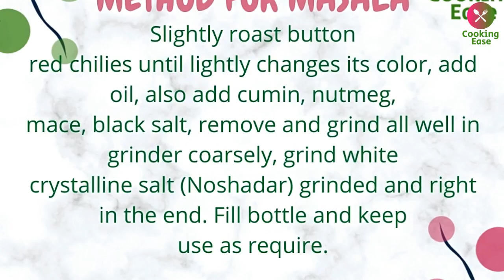Burns Road Meethe Dahi Baray Recipe I Haryali moong Daal Dahi Baray I Make & Store 2 Iftar Recipes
Burns Road Meethe Dahi Baray Recipe I Haryali moong Daal Dahi Baray Make & Store 2 Iftar Recipes

Welcome to our kitchen! 🍽️ Today, we have a double treat for you - Burns Road Meethe Dahi Baray and Haryali Moong Daal Dahi Baray recipes! 😋 Plus, we'll share tips on how to make and store these delicious Iftar recipes, so you can enjoy them anytime.

In this video, we'll guide you through the steps to create these mouthwatering dahi baray that are both sweet and savory. Learn how to make them and store them for future Iftars. 🌙

Join us in making and storing these delightful dahi baray, perfect for your Iftar table. You'll love having them on hand for a quick and tasty treat! 🎉🌮